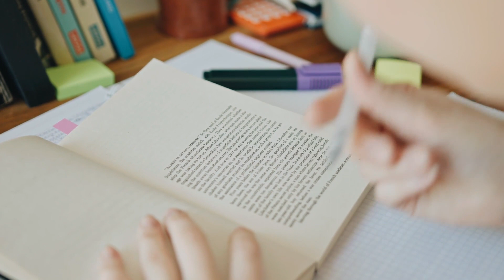How to Achieve All Your Fitness Goals this Year ??